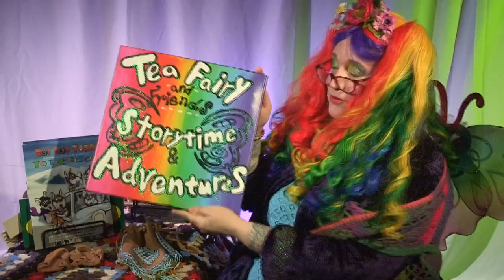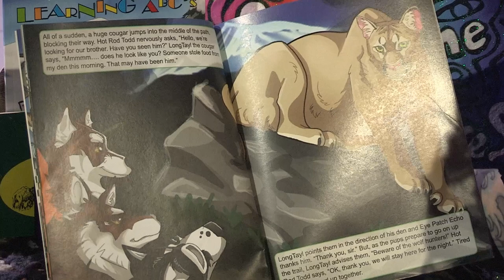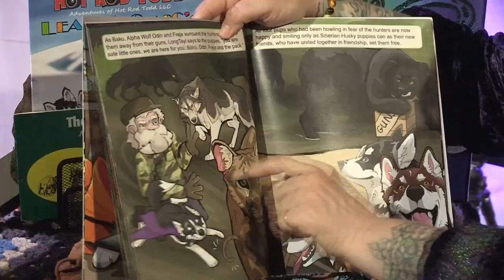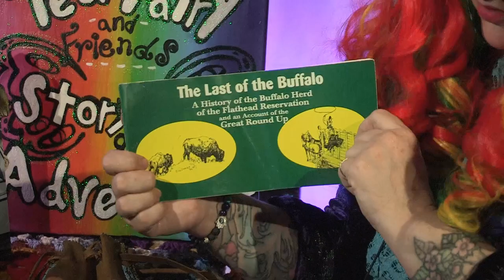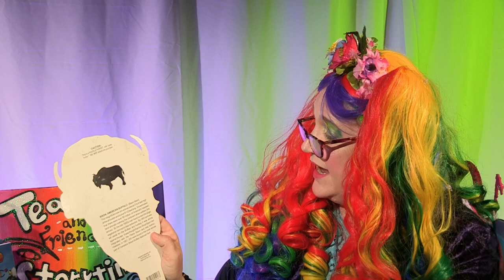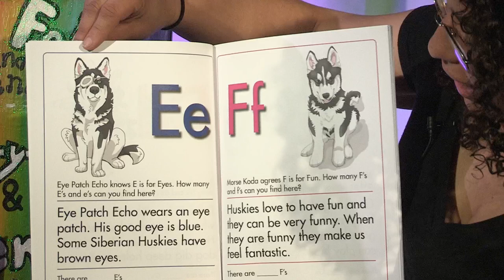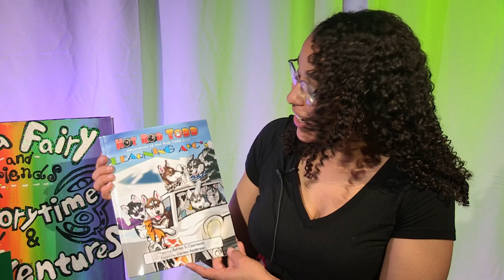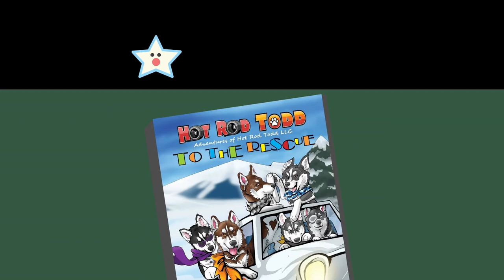Wild Montana Husky Caper - TeaFairy S2 Ep4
Enjoy TeaFairy and Friends Storytime Adventures Season 2 Episode 4 - Wild Montana Husky Caper

This week, TeaFairy reads Hot Rod Todd to the Rescue - Adventures of Hot Rod Todd LLC by Adrian S. Czarnecki, illustrated by Cameo Anderson and TeaFairy's friend Jennifer shares some of the activities from another Hot Rod Todd book called Learning ABC's.

Between the stories we discuss Montana wildlife, take a walk in the woods with Ranger Robin to learn about hibernating animals courtesy of Kids in the Hive, and meet some adorable husky puppies and their loving parents courtesy of author Adrian Czarnecki.

Starring Tanya TeaFairy Nordberg
Animated intro and credits by George Kochell
Filming by John Campanile and Ob Cooler-Stith
Editing by Phoebe Mcfarb

Produced by Tanya Nordberg and Phoebe McFarb for GATe

Hibernating Animals video created by Maryann Clark (MAC) for Kids in the Hive featuring Ranger Robin (Cate Hatfield) and Captain Al (Alan Clark). For more videos visit the Kids in the Hive YouTube channel:

Intro -
Cuckoo's Nest by Nat Keefe & Hot Buttered Rum
Credits -
Let's Do This! by Nat Keefe & Hot Buttered Rum

Free Stock Footage from Pexels